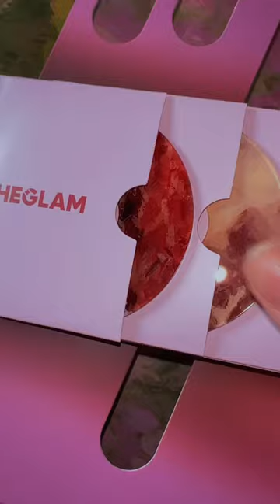VOLTEI PROS ANOS 80 COM A SHEGLAM!!! 😱